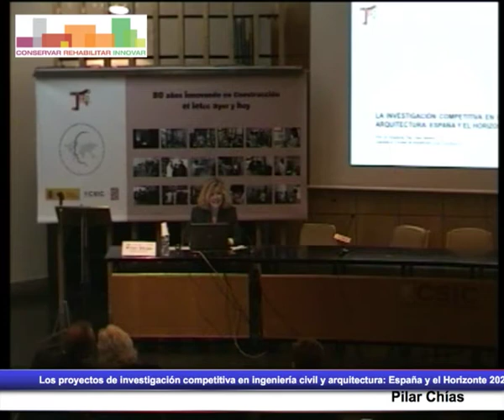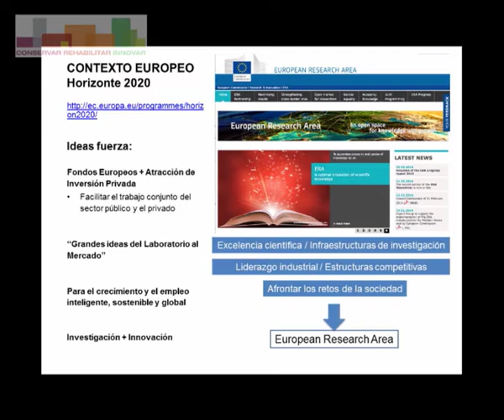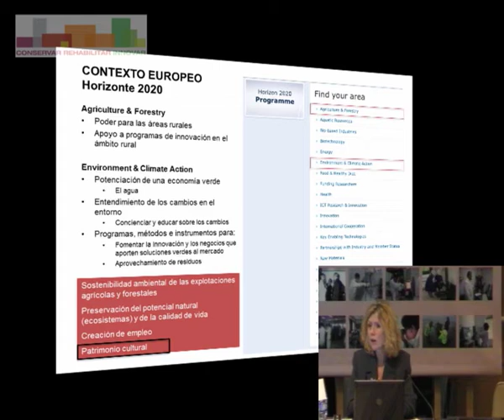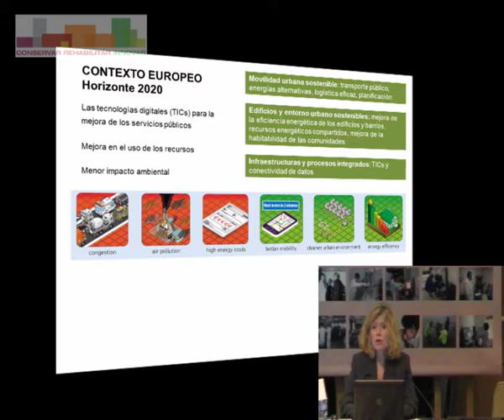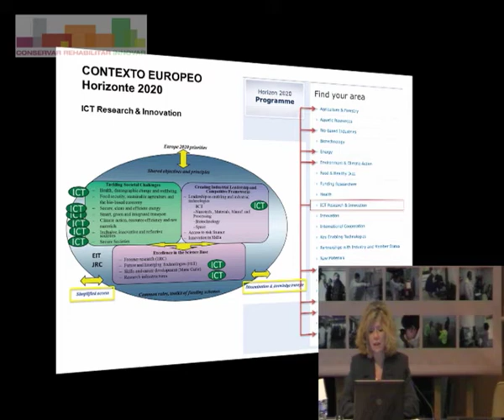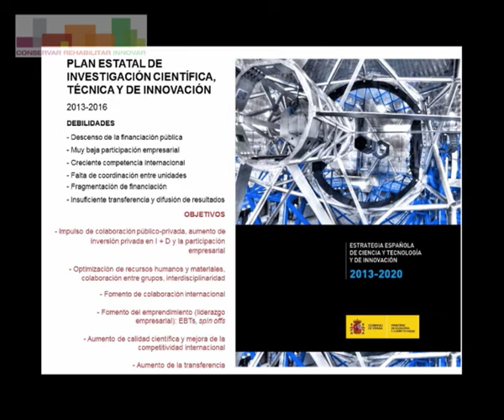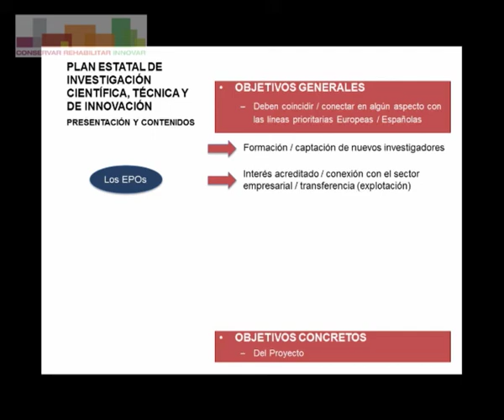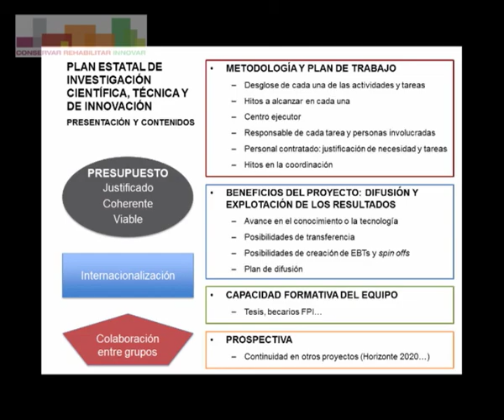Los proyectos de investigación competitiva en ingeniería civil y arquitectura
Los proyectos de investigación competitiva en ingeniería civil y arquitectura: España y el Horizonte 2020
Pilar Chías
Directora de la Escuela de Arquitectura,
Universidad de Alcalá.